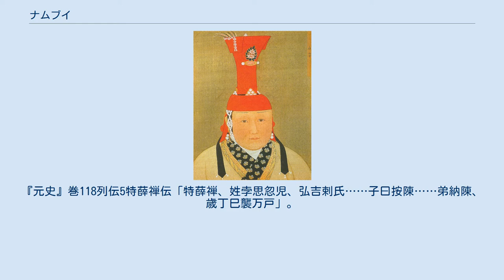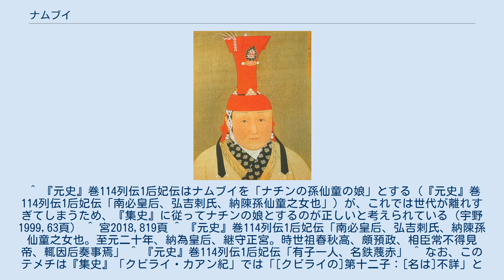ナムブイ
ナムブイ皇后 ナムブイ（Nambui, 生没年不詳）は、モンゴル帝国第5代皇帝クビライの皇后（ハトゥン）の一人。
自らの叔母でクビライの第一皇后であったチャブイの死後に娶られ、チャブイの正宮としての地位を受け継いだ。
 『元史』などの漢文史料では南必（nánbì）、『集史』などのペルシア語史料ではنمبوى خاتون (namubūī khātūn) と記される。
 『集史』によると、ナムブイはコンギラト部族長でモンゴル帝国の創始者チンギス・カンに仕えたデイ・セチェンの孫、ナチンの娘として生まれた。
 ナチンの姉妹でナムブイにとっては叔母に当たるチャブイが至元18年（1281年）に亡くなるとクビライに娶られ、その約1年後の至元20年（1283年）に正式にチャブイの後を継いで皇后とされた。
『集史』「クビライ・カアン紀」によると、チャブイ自らが「自らの死の1年後にナムブイを自らのオルドに入れるように」と希望しており、クビライはその希望通りナムブイを扱ったという。
この頃既にクビライは高齢であり、ナムブイは臣下に代わって奏上を行うなど、よく朝政にたずさわっていたという。
 クビライとの間にテメチ（Temeči ›鉄蔑赤/tiĕmièchì）という息子を生んでいる。
 ^ ナチン（Način ›納陳/nàchén）はデイ・セチェン（特薛禅）の息子アルチ（Alči ›按陳/ànchén）の息子に当たる。
『元史』巻118列伝5特薛禅伝「特薛禅、姓孛思忽児、弘吉剌氏……子曰按陳……弟納陳、歳丁巳襲万戸」。
 ^ 『元史』巻114列伝1后妃伝はナムブイを「ナチンの孫仙童の娘」とする（『元史』巻114列伝1后妃伝「南必皇后、弘吉剌氏、納陳孫仙童之女也」）が、これでは世代が離れすぎてしまうため、『集史』に従ってナチンの娘とするのが正しいと考えられている（宇野1999,63頁） ^ 宮2018,819頁 ^ 『元史』巻114列伝1后妃伝「南必皇后、弘吉剌氏、納陳孫仙童之女也。至元二十年、納為皇后、継守正宮。時世祖春秋高、頗預政、相臣常不得見帝、輒因后奏事焉」 ^ 『元史』巻114列伝1后妃伝「有子一人、名鉄蔑赤」 ^ なお、このテメチは『集史』「クビライ・カアン紀」では「[クビライの]第十二子：[名は]不詳」とあり、名前が記されていない（宮2018,819頁）